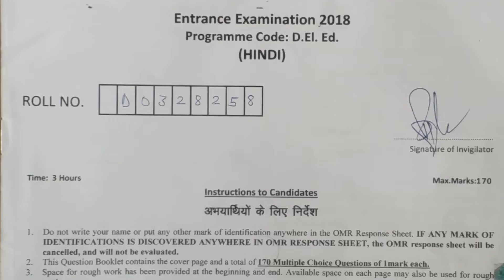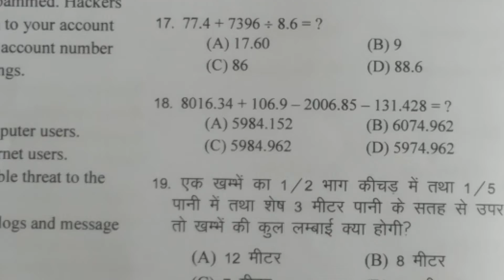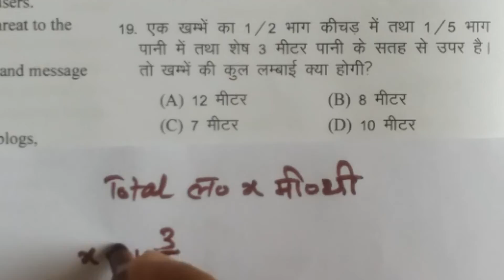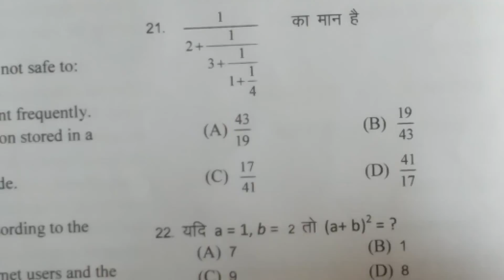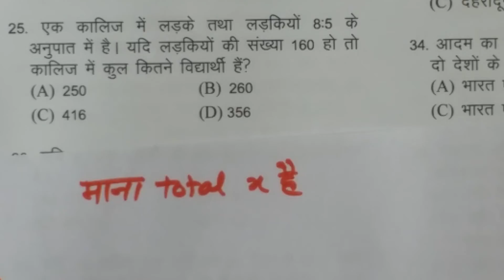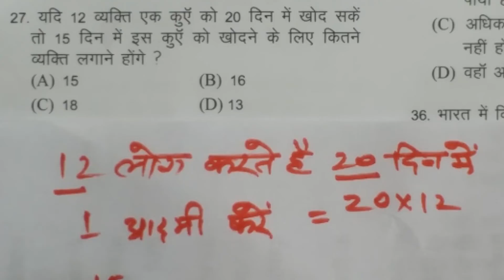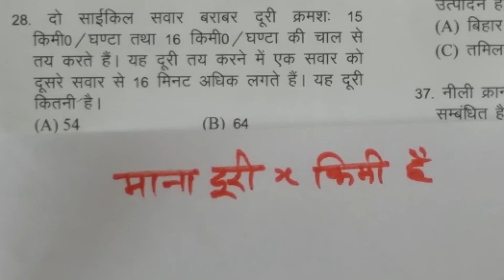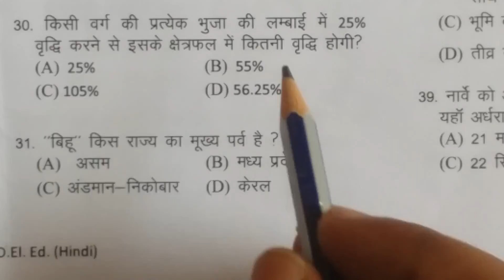JAMIA ETE(D.El.Ed)Entrance Question PAPER 2018 (Maths)Detailed Solution &use of tricks to boost....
All 15 questions of maths ,with details and shortcut cuts where ever is possible.The entire ETE (D. El. Ed.)paper will be covered in 4 or 5 videos otherwise video will be too long.So keep watching and keep sharing for the sake of poor students who can not pay fee of coaching,aspirants should practice well if they are really serious, I hope this video will help you a lot,  thanks again.